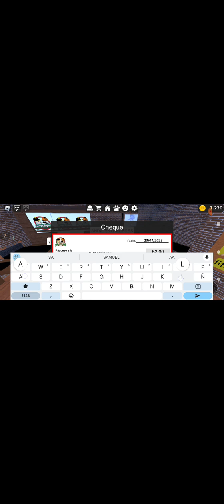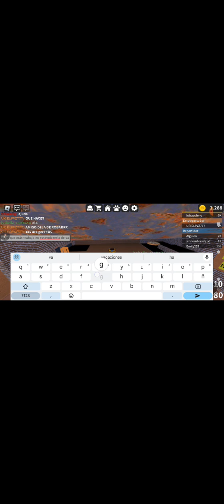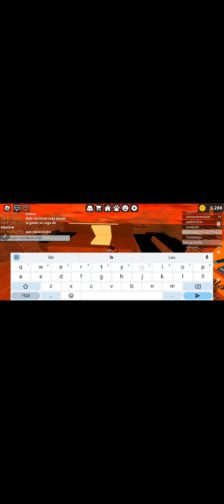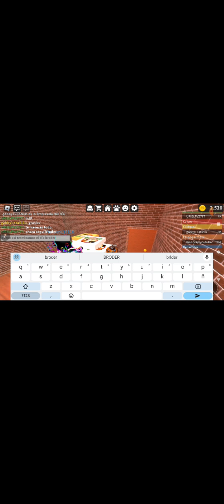Seguimos jugando roblox en la pizzería del chambeo